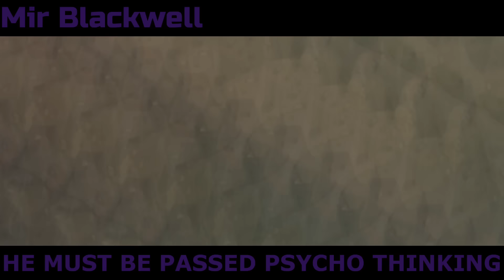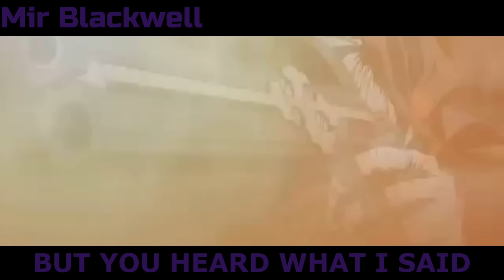ANIME SHARPSHOOTER CYPHER | RAPKNIGHT ft. Chi-Chi, Cami-Cat, Richie Branson, Otaku God & more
=CREDITS==
Production: AnnoDominiNation
Editing: RAPKNIGHT